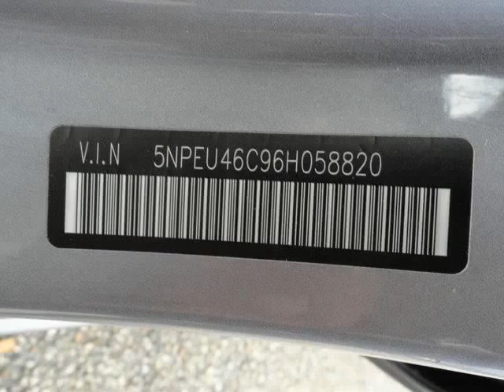2006 Hyundai Sonata 4dr Sdn GLS I4 Auto (Miami, Florida)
2006 Hyundai Sonata 4dr Sdn GLS I4 Auto (Miami, Florida)